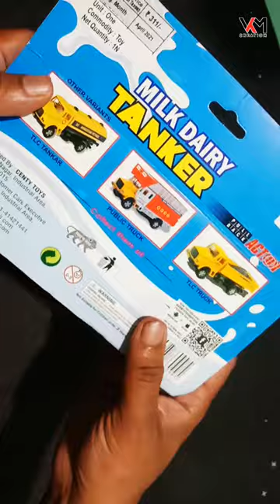shorts centy tata milk tanker unboxing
Unboxing centy milk dairy tanker diecast  scale model. making material is good quality plastic.

new centy toys
centy toys owner
centy toys online
centy toys omni van
centy toys omni